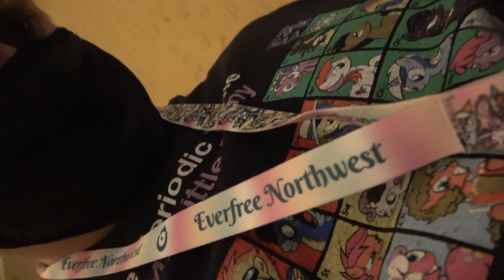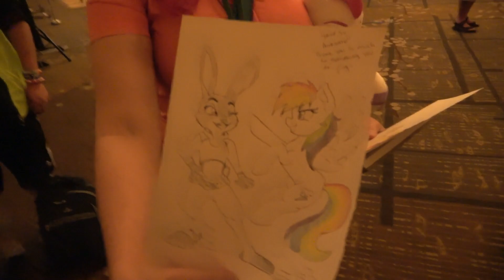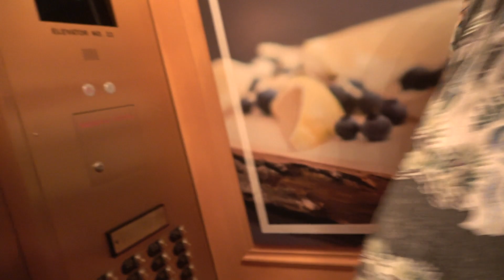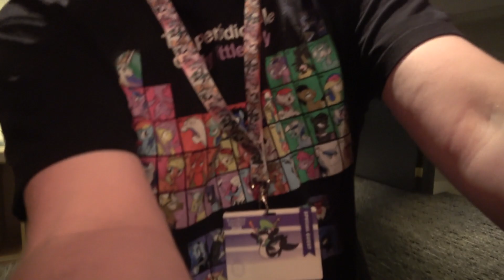Race's EFNW 2022 Adventure - FRIDAY NIGHT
FRIDAY NIGHT
Follow ACRacebest as he takes on Everfree Northwest for the seventh time. 10 years of EFNW! EFNW is located in Seattle, Washington on August 26 - 28, 2022.

Alex S. - Ultimate Sweetiebelle